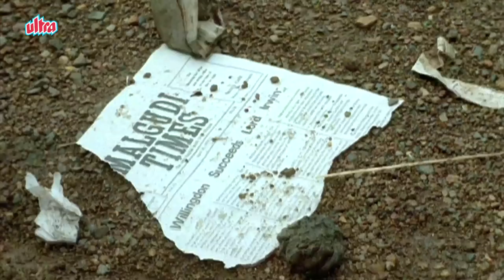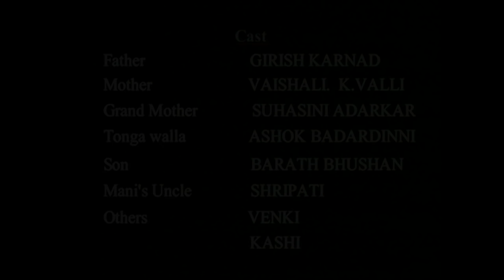Malgudi Days - मालगुडी डेज - Episode 1 - Swami And Friends - Part 1 (Marathi)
Swami and Friends revolves around the life of ten-year-old Swaminathan, or Swami as he is known. Swami portrays the growing pangs of a boy who despises school, as he makes excuses and roams around Malgudi with his friends. Swami's father works in a government office and his mother is a housewife. At home, Swami shares his adventures with his aged granny, who lovingly addresses him as "Chamy." Swami has two close friends: Mani and Rajam, the son of the police chief superintendent.

Gopinath - Harish
W.S.Swaminathan (Swami) - Master Manjunath
Swami's father - Girish Karnad
Swami's mother - Vaishali Kasaravalli
Swami's grand mother - Suhasini Adarkar
Muniya (Muni) - Kanti Madiya
Muniya's wife - B Jayashree
Shopkeeper - Somu
American (New York tourist) - Teddy White
Nitya - Deven Bhojani